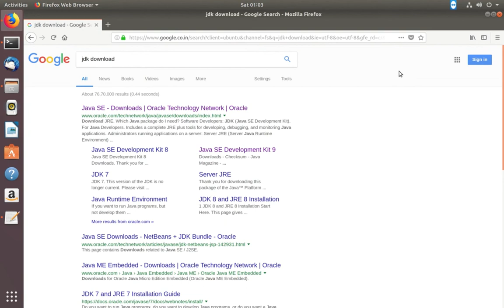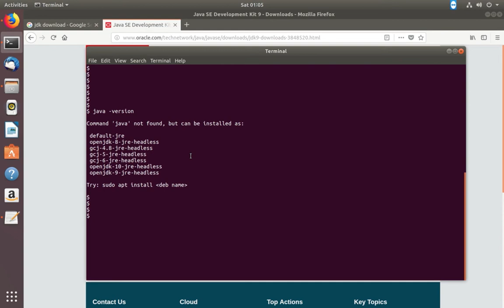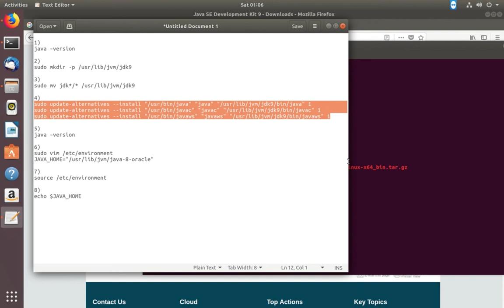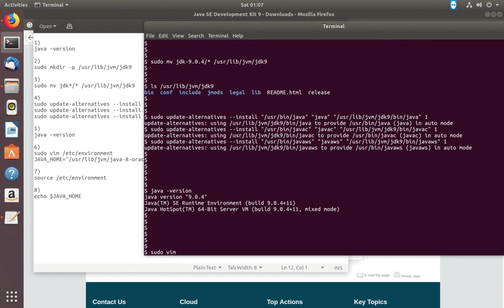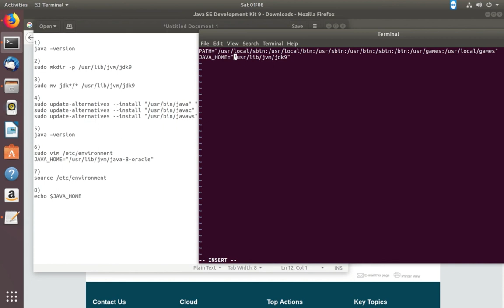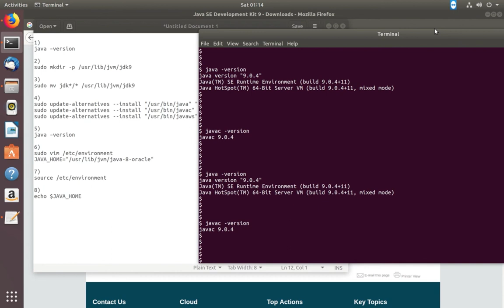How to install Oracle Java JDK 9 on Ubuntu 19.04 18.04 LTS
How to install Oracle Java JDK 9 on Ubuntu 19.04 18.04 LTS Bionic Beaver
1)
java –version
2)
sudo mkdir -p /usr/lib/jvm/jdk9
3)
sudo mv jdk*/* /usr/lib/jvm/jdk9
4)
sudo update-alternatives --install "/usr/bin/java" "java" "/usr/lib/jvm/jdk9/bin/java" 1
sudo update-alternatives --install "/usr/bin/javac" "javac" "/usr/lib/jvm/jdk9/bin/javac" 1
sudo update-alternatives --install "/usr/bin/javaws" "javaws" "/usr/lib/jvm/jdk9/bin/javaws" 1
5)
java –version
javac –version
6)
sudo vim /etc/environment
JAVA_HOME="/usr/lib/jvm/jdk9"
7)
source /etc/environment
8)
echo $JAVA_HOME
9)
java –version
javac –version